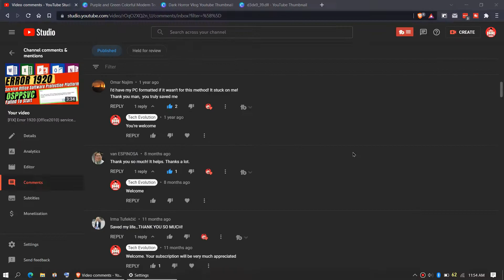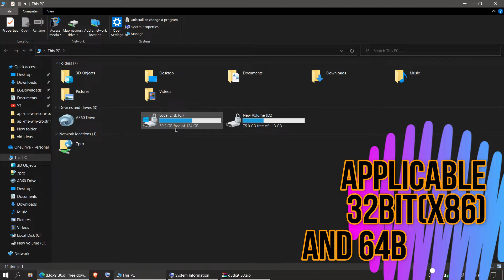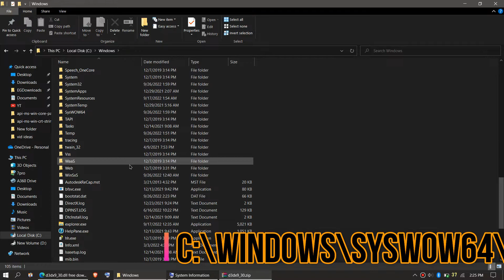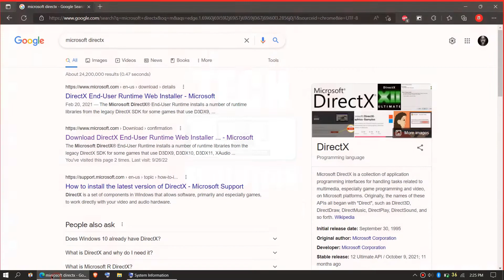[2022] How To Fix d3dx9_30.dll Missing Error ✅Not found error💻 Windows 10/11/7 💻 32/64bit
Fix the program can't start because d3dx9_30.dll is missing from computer (code execution cannot proceed error).

This video is made with wondershare filmora
This thumbnail is created with canva

Hello everyone, welcome to tech evolution. in this very short video I'll be fixing the error.

The code execution cannot proceed because d3dx9_30.dll was not found.

This is a very common error for Windows 10 users. Basically this error occurs due to updated Microsoft visual c++. So how do we fixing this?

How to fix d3dx9_30.dll missing error?
Step 1: Download the d3dx9_30.dll file
Step 2: Move the dll file to C:\Windows\System32
Step 3: Move the dll file to C:\Windows\SysWOW64

By doing all of this you can easily fix the problem. Just in case, if the problem still occurs, you need to download and install the latest Microsoft visual c++ from Microsoft official website and install your program again.

Time Codes:

0:00 d3dx9_30.dll missing error
0:22 Intro
0:44 How to Download d3dx9_30.dll
1:48 How to Fix d3dx9_30.dll  32 Bit & 64 Bit
2:36 How to Fix d3dx9_30.dll  64 Bit
3:21 Alternate fix
4:00 Outro